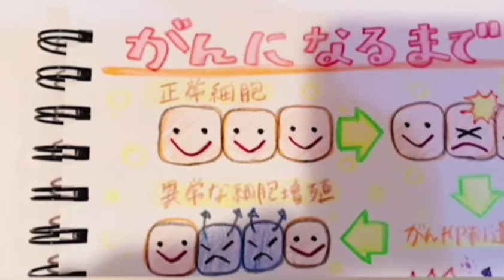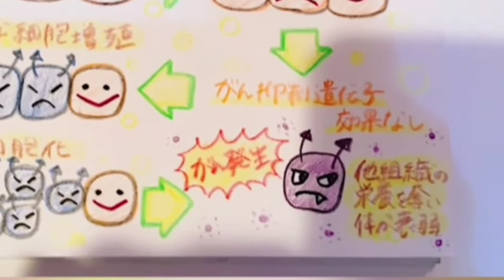【正常細胞のがん化】【突然変異】＃1 正常な細胞ががんになるまで『がん化が起こる仕組みってなんっだろう？』(目次と具体的な解説は概要欄を確認してね☆もっと具体的な説明動画も作ったよ)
みなさん、こんにちは。お勉強動画第一弾を作成しました。
手書きの絵で説明させてもらいました。
ご質問ございましたらコメントいただけると幸いです。

～目次～
0:05　身体の中の正常細胞に傷がつきます。
　　　（イメージは、みかん箱の腐りはじめたみかんが1個。）
0:20　遺伝子にはがん遺伝子、がん抑制遺伝子があります。
　　　（例えるなら、がん抑制遺伝子はみかんを購入した人間。）
0:30　遺伝子が傷ついて正常細胞のがん化がはじまります。
　　　（その腐ったみかん1個で周りのみかんも道連れ。）
0:41　普通は止める役割のがん抑制遺伝子が効果がありません。
　　　（みかんを購入した人間はみかんが腐っている事に気が付かない。）
0:48　だからどんどんがん化が進んでいく
　　　（腐ったみかんを放置した結果、箱の中のみかんの腐りは伝染し何10個と腐る）
0:55　がん細胞は広がり、栄養を奪う　そんなシステムです。
　　　（気が付いた時には箱の中のみかんのほとんどが腐っている　というお話）

編集は「狂骨ほわり」さんにご協力していただいてます。

★動画内の挿入音楽
0:00〜1:22

☆私自身が発信している『がん』についてのお勉強動画のリストを作りました。

☆治療による身体の変化や抗がん剤の副作用のその後の変化をまとめたリストです。